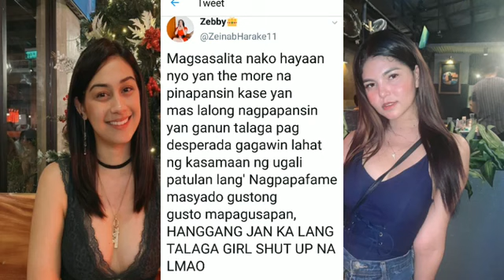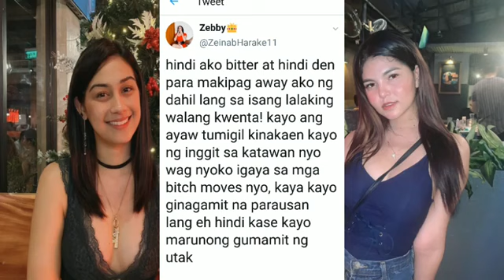ZEINAB HARAKE NAG SALITA NA